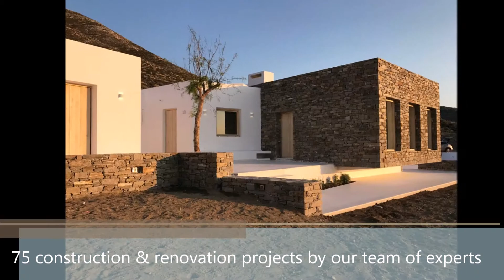Scopas: SCOPAS REAL ESTATE & CONSTRUCTION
Scopas Real Estate & Constructions - Paros island, Greece.

-- About Scopas real estate & constructions:

Scopas Real Estate in Paros island and cyclades islands,  has operated within the real estate business for the past 20+ years. Its actual manager Mr Manolis Akalestos is a specialist in property evaluation, property development and construction management.

Buy / Sell Properties in Paros or Antiparos Islands, Sifnos, Naxos. Whether it is a holiday home, villas, apartments, studios, houses, land or just as a short or long term investment.

- Address: Paros Paroikia \ Naxos Paralia Chora \ Antiparos Main market street